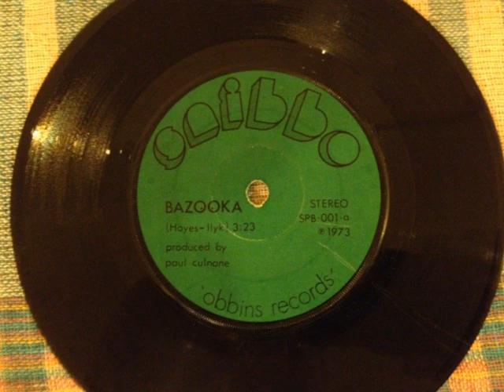Snibbo - BAZOOKA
1973 commercial single release "Bazooka" from Canberra group "Snibbo", who achieved popularity locally through airplay on music station 2CA.